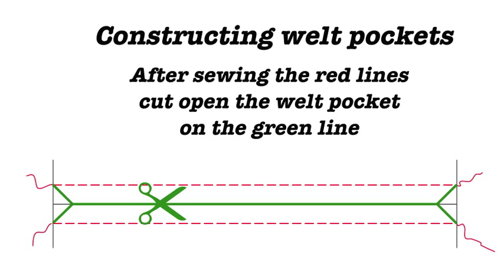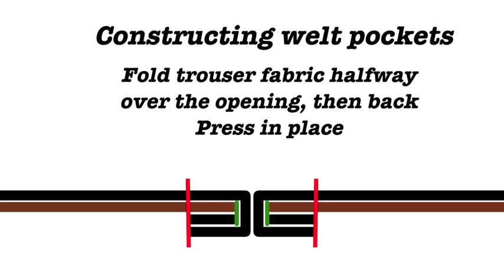Trousers from scratch, Part 4b: Constructing the back pockets. Section B: Bag pocket completion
In this part of our 'Trousers from scratch' series, we we construct the back pockets.
This section B covers the second half, the welt pocket and pocket bag completion.